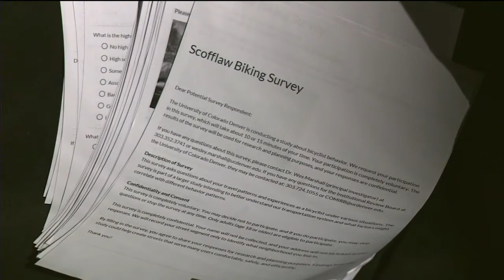Survey looks at why drivers, bicyclists break traffic laws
A survey conducted at the University of Colorado at Denver will provide a glimpse of the habits and opinions of drivers, pedestrians and bicyclists.